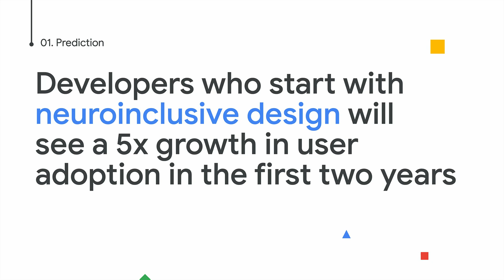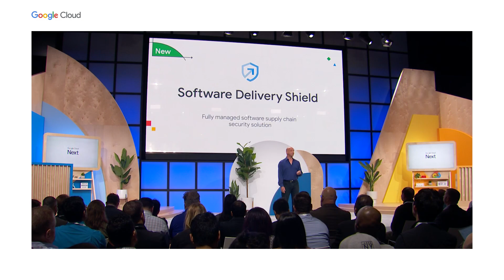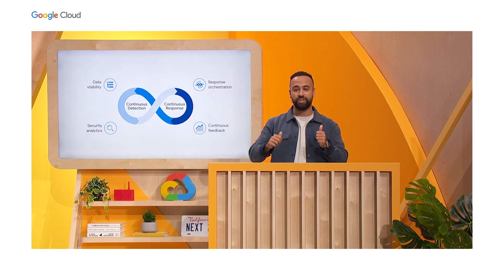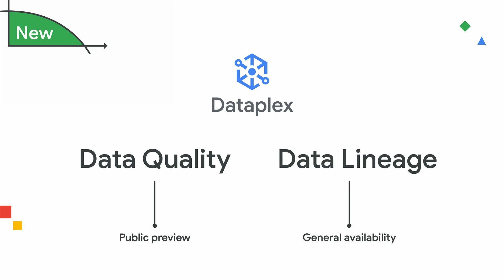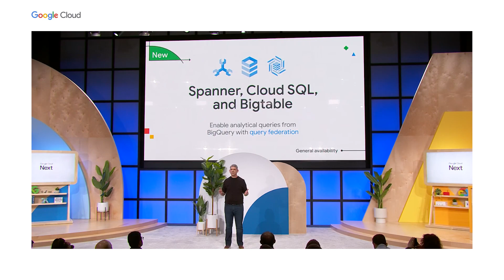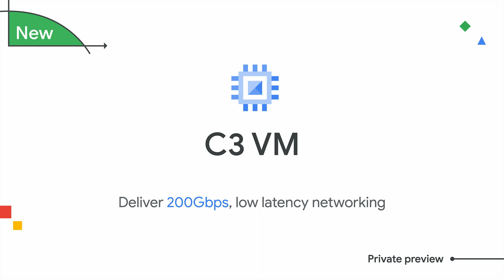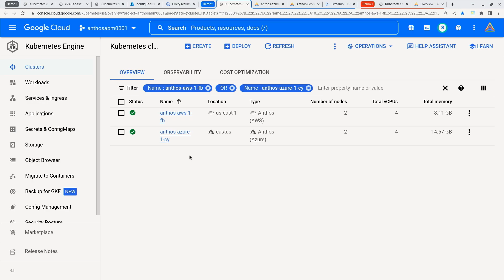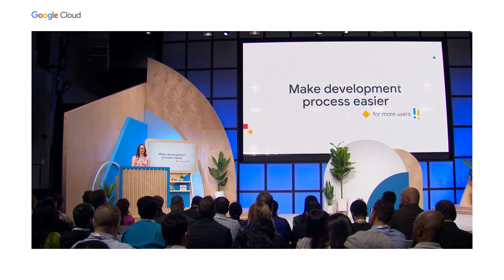Developer Keynote Highlights: Top 10 Cloud Technology Predictions (2022)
DEVKEY-HL